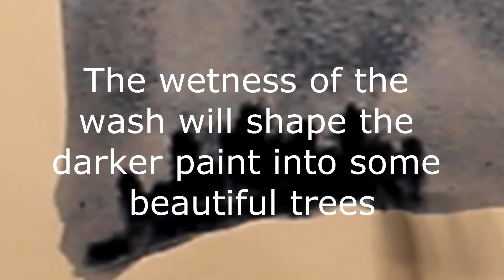Easy Watercolour Christmas Cards Part Four - Moon and Snow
Hello Everyone,
This is the Fourth of this years easy and fun watercolour Christmas cards, if you haven't seen part one yet go